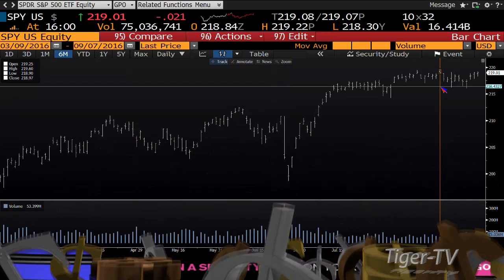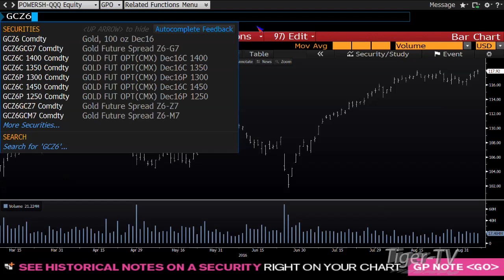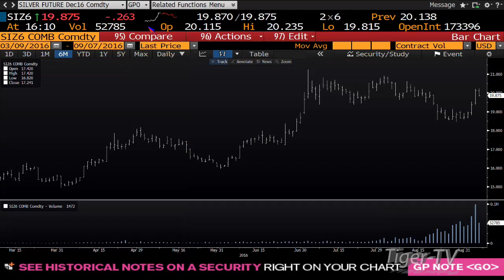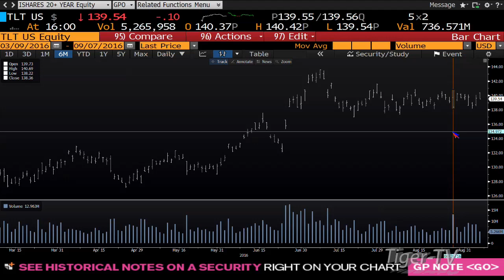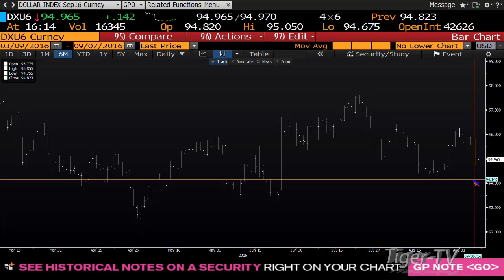September 7th Daily Stock Market Recap by Tom O'Brien on TFNN 2016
Tom O'Brien breaks down the day's trading action with price and volume analysis live after every market day at tfnn.com!